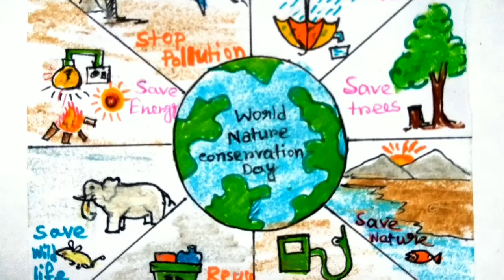Environment Day Slogan || Environment Day Status || Ecosystem Restoration Status